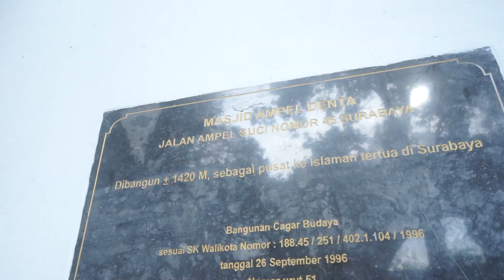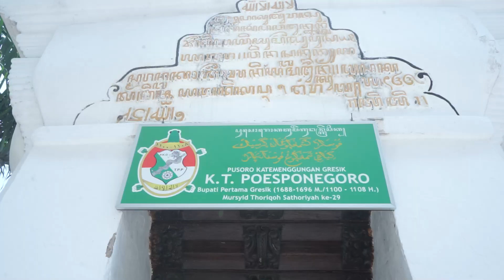Media Safari Ramadan Bersama Lebih Bermakna - Jawa Timur